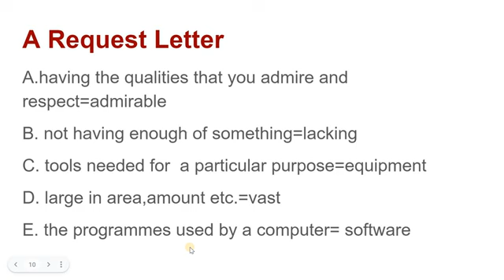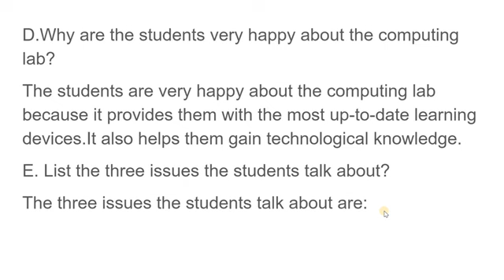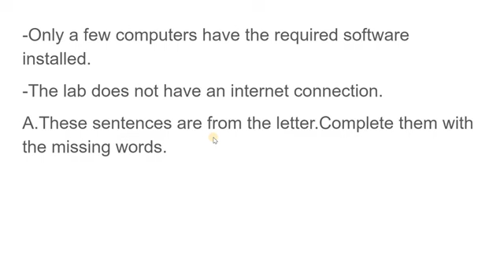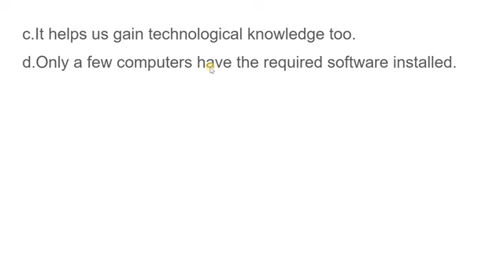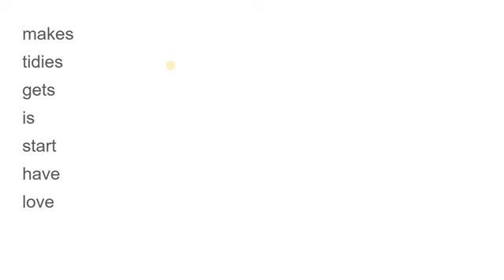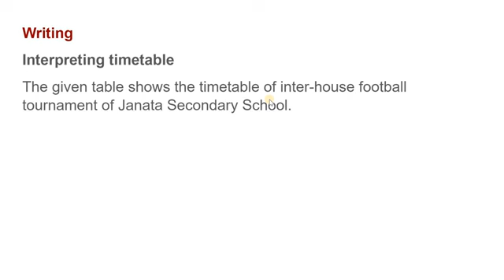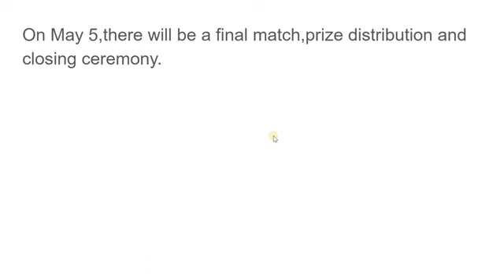Class 8 English unit 1/Reading II/Class 8 English chapter 2/grade 8 English unit 2/English guide